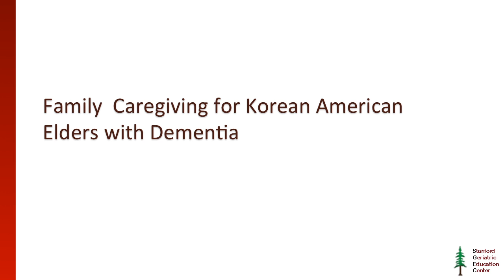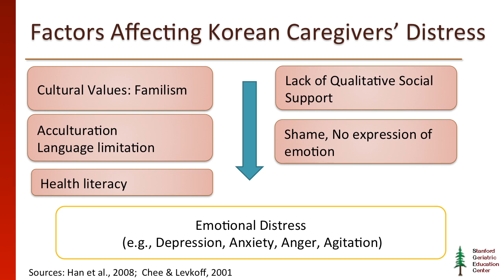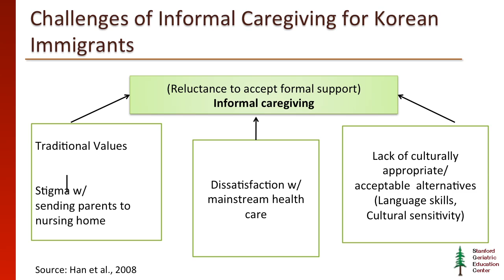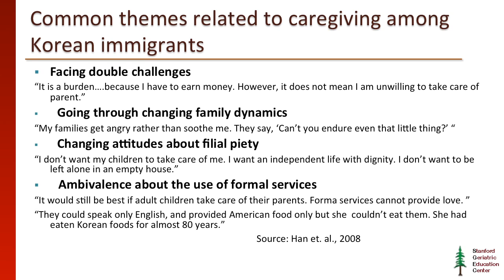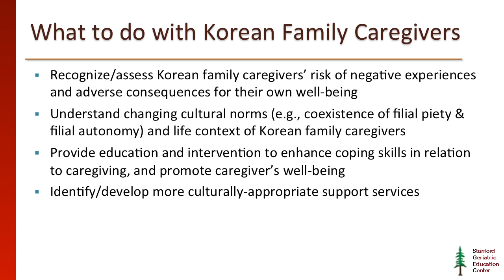Family Caregiving for Korean American Elders with Dementia